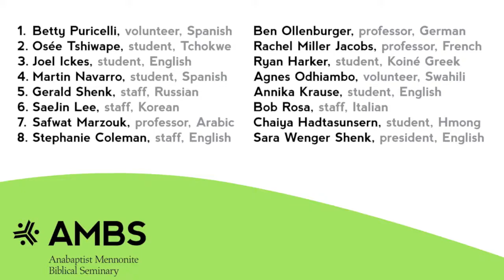Christ is risen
Easter greetings from Anabaptist Mennonite Biblical Seminary